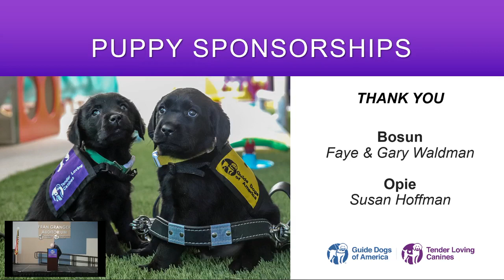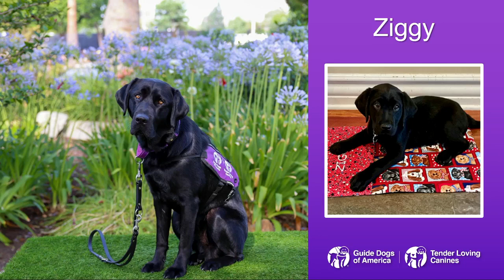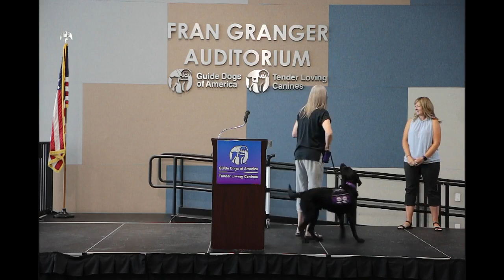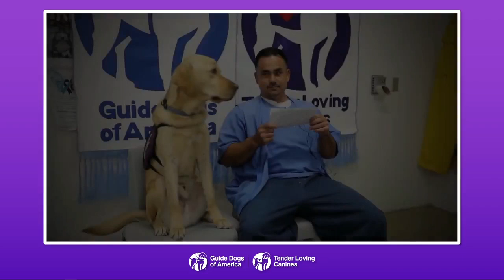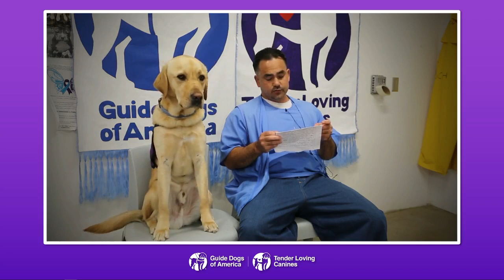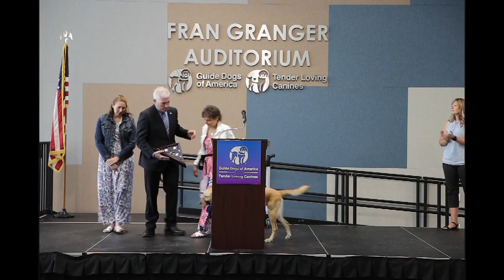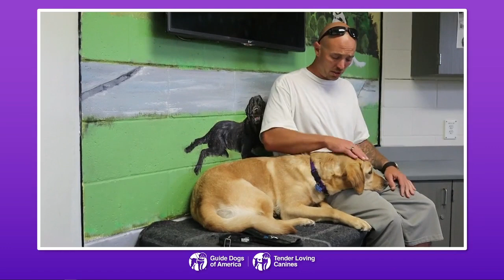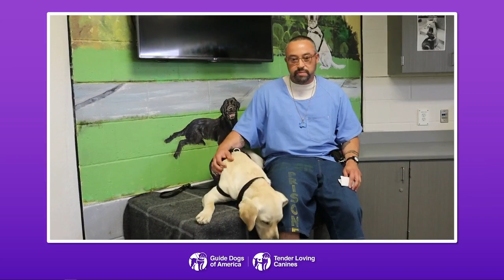Service Dog Graduation #14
Welcome to graduation! We're glad you could join us for this heart-warming celebration.